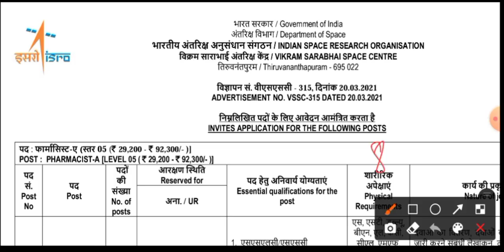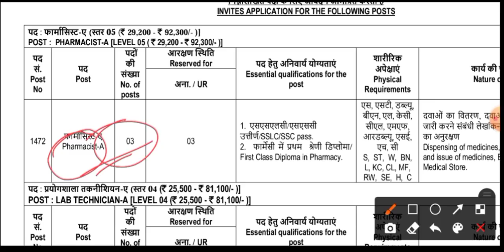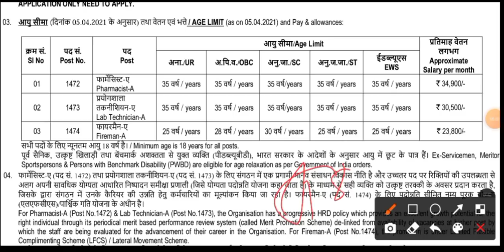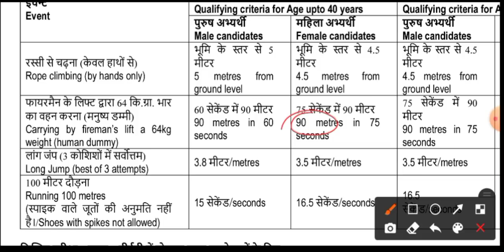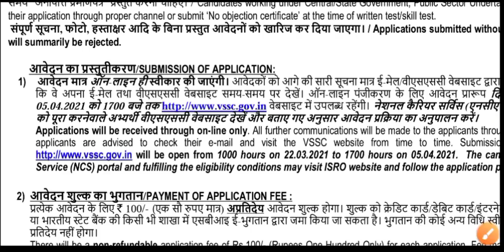2021 ফায়ার অপারেটর বিভাগে অফিসিয়াল নোটিশ Out, New Vacancy 2021, Wbp New Vacancy 2021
বর্তমানে পুলিশের সবচেয়ে বেস্ট বই :-

পেমেন্ট হয়ে গেলে, আপনার ব্রাউজারে পিডিএফ টি খুলে যাবে। সেখান থেকে ডাউনলোড করতে পারবেন। এছাড়াও আপনার ইমেইল আইডিতে পিডিএফ পাঠিয়ে দেওয়া হবে। পেমেন্ট করার পর পিডিএফ ডাউনলোড করতে না পারলে বা যেকোন সমস্যার সম্মুখীন হলে আমাদের সাথে হোয়াটসঅ্যাপে যোগাযোগ করুন।

🔴 এই বইটিতে কি কি রয়েছে একনজরে দেখে নিন-

1. 2020 জানুয়ারি- ডিসেম্বর কারেন্ট অ্যাফেয়ার্স

2. বর্তমানে কে কোন পদে নিযুক্ত আছেন।

3. বিভিন্ন কোম্পানির CEO

4. 2020 নোবেল বিজয়ীদের তালিকা।

5. 2020 রাজীব গান্ধী খেলরত্ন পুরস্কার।

6. 2020 দ্রোণাচার্য পুরস্কার।

7. 2020 অর্জুন পুরস্কার।

8. 2020 ধ্যানচাঁদ পুরস্কার।

9. 2020 দাদাসাহেব ফালকে পুরস্কার।

10. 2020 সাহিত্য একাডেমী পুরস্কার।

11. 2020 অস্কার পুরস্কার।

12. পদ্ম পুরস্কার 2021।

13. বিভিন্ন পুরস্কার সংক্রান্ত গুরুত্বপূর্ণ প্রশ্ন উত্তর।

14. ইতিহাস (প্রাচীন, মধ্য এবং আধুনিক যুগ)।

15. গুরুত্বপূর্ণ ভূগোলের প্রশ্ন উত্তর।

16. পশ্চিমবঙ্গের ভূগোল।

17. সাধারণ বিজ্ঞানের গুরুত্বপূর্ণ প্রশ্ন উত্তর।

18. বিভিন্ন ধাতু সংকরের উপাদান।

19. বিভিন্ন ধাতুর আকরিকের নাম।

20. বিভিন্ন প্রয়োজনীয় দ্রব্যের রাসায়নিক নাম।

21. বিভিন্ন শ্রেণীর লিভারের উদাহরণ।

22. ভিটামিন গুলির রাসায়নিক নাম এবং অভাবজনিত লক্ষণ।

23. বিভিন্ন দেশের জাতীয় প্রতীক।

24. পরিমাপের একক।

25. বিভিন্ন পরিমাপক যন্ত্র।

26. বিভিন্ন যন্ত্রের আবিষ্কারকের নাম।

27. বিভিন্ন খেলায় প্রতি দলে খেলোয়াড়ের সংখ্যা।

28. খেলাধুলার সঙ্গে যুক্ত শব্দ।

29. কোন খেলায় কোন ট্রফি দেওয়া হয়।

30. বিভিন্ন কাপ এবং ট্রফি।

31. কোন ব্যক্তি কোন খেলার সাথে যুক্ত এবং তাদের রাজ্যের নাম।

32. বিভিন্ন আন্তর্জাতিক খেলা কোথায় অনুষ্ঠিত হবে।

33. বিভিন্ন দেশের সীমান্ত রেখা।

34. কোন শহর কোন নদীর তীরে অবস্থিত।

35. বিভিন্ন দেশের রাজধানীর নাম।

36. বিভিন্ন প্রকার বিদ্যার নাম।

37. সাহিত্যিক ছদ্মনাম।

38. কে কোন বাদ্য যন্ত্রের সাথে যুক্ত।

39. নৃত্যের সঙ্গে যুক্ত ব্যক্তি।

40. সংগীতের সঙ্গে যুক্ত ব্যক্তি।

41. বিভিন্ন রাজ্যের প্রচলিত নৃত্যের নাম।

42. বিশিষ্ট পরিচালক এবং তাদের উল্লেখযোগ্য ছবি।

43. ভারতের কৃষি গবেষণাগার গুলি কোথায় কোথায় অবস্থিত।

44. কোন ঘূর্ণিঝড়ের কোন দেশ নামকরণ করেছে, এবং তা কত সালে কোথায় আছড়ে পড়েছে।

45. পৃথিবীর স্থানীয় এবং আঞ্চলিক বায়ুপ্রবাহ।

46. ভারতবর্ষের গুরুত্বপূর্ণ জাতীয় উদ্যান এবং অভয়ারণ্য।

47. পশ্চিমবঙ্গের জাতীয় উদ্যান।

48. পশ্চিমবঙ্গের অভয়ারণ্য।

49. বিভিন্ন দেশের মুদ্রার নাম।

50. ভারতের কেন্দ্রীয় মন্ত্রিসভা।

51. ভারতের অঙ্গরাজ্য গুলির রাজধানী, মুখ্যমন্ত্রী, রাজ্যপাল এবং রাজনৈতিক দলের নাম।

52. সংবিধান থেকে গুরুত্বপূর্ণ প্রশ্ন উত্তর।

53. গণিত (অধ্যায় ভিত্তিক, প্রতিটি অধ্যায়ের শুরুতে প্রয়োজনীয় সূত্র। প্রতিটি অংকের সমাধান সহ)।

54. Reasoning থেকে গুরুত্বপূর্ণ প্রশ্ন উত্তর।

(বাজার চলতি যেকোনো বইয়ের থেকে আমাদের এই বইটি অনেক ভালো। এটা শুধু আমার কথা নয়, আপনারা যখন বইটা হাতে পাবেন, তখন বুঝতে পারবেন)

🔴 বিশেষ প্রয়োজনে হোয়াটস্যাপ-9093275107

✅️  টার্গেট-WBP 4th Batch:- ✅️

🔸 স্পেশাল অফার- 999/- (প্রথম 100 জনের জন্য )
🔴 বিশেষ কথা 3rd ব্যাচে 400+ রয়েছে, এখানে এখনো হয়নি তাই এখনও ₹999 রয়েছে..

✅️ ক্লাস শুরু হয়ে গিয়েছে আগ্রহী হলে যোগাযোগ :-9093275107

🔴 যে সমস্ত বিষয় পড়ানো হবে ( এটি 3rd Batch এর ভিডিও তবে সব একই)
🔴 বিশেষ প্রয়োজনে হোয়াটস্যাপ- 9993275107